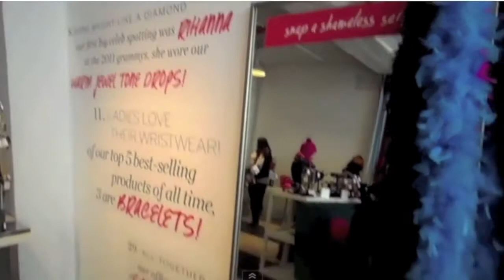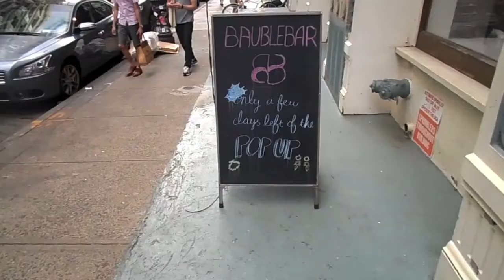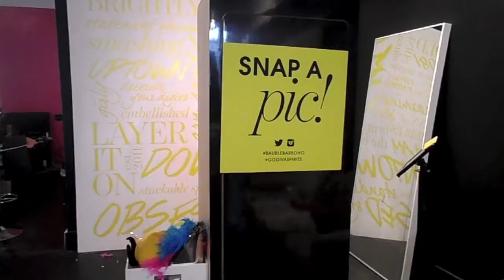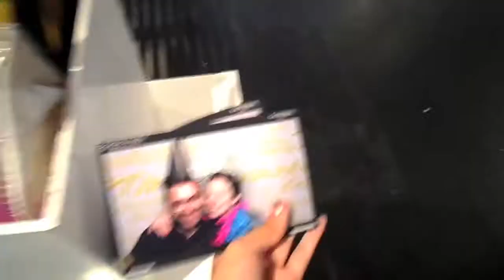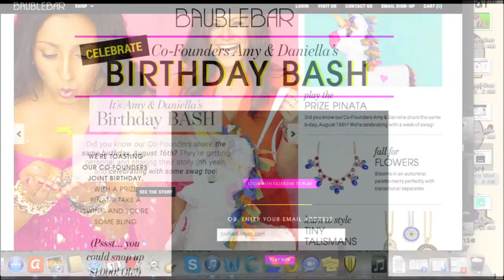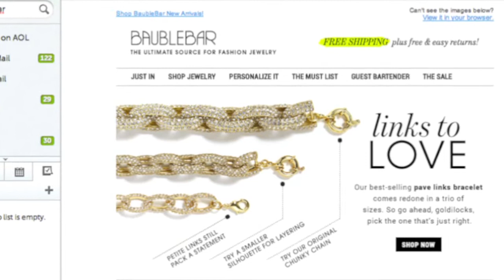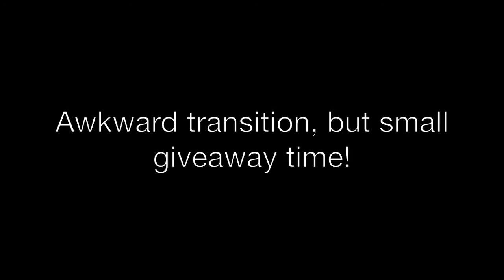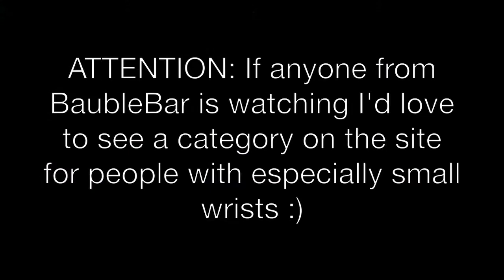BaubleBar Brand Overview & Haul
To skip to the haul go to 14:47

GIVEAWAY DETAILS: There were 9 people who commented, entering my giveaway, and I used random.org to generate a number between 1 and 9 and the number it picked was 9. Since I planned to count down from the most recent entry to the oldest, 2glams won! For my next giveaway I'll count backwards, with the oldest entry/comment as number 1. Thanks!